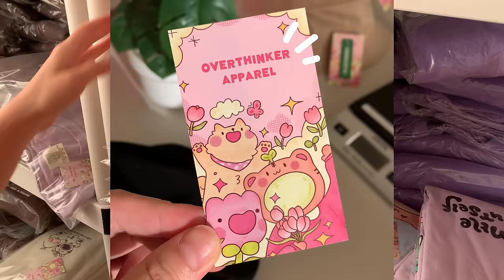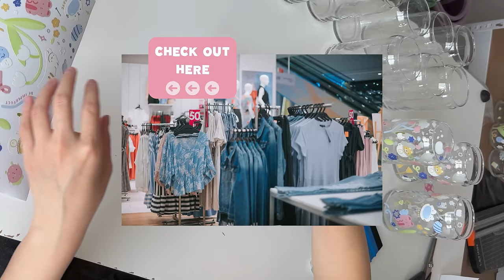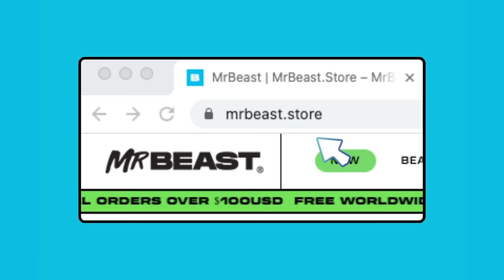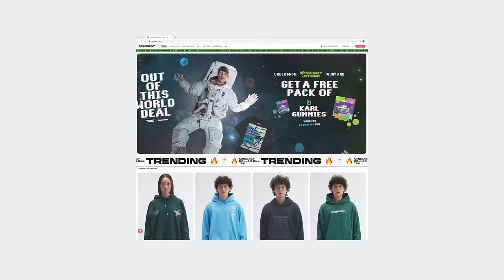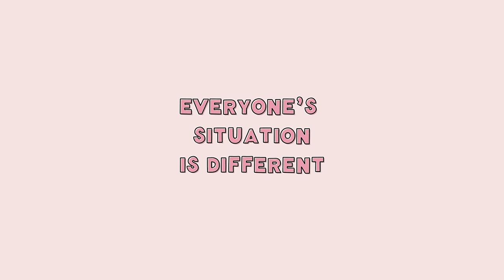If I Start My Online Small Business in 2024, Here's What I'd Do | 5 things I wish I knew | Ecommerce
♡ WE'RE OPEN!
♡ Save up to $1600 with FREE discounts on Canva Pro, Mailchimp, Vistaprint, .Store Domains
Starting an online business/ecommerce from home? Oh boy, there's a lot to unpack. From navigating platforms like Shopify and Etsy, to keeping those finances in check, I've learned so many little lessons along the way. Looking back, there's so much I wish I knew from the get-go. So, let's have a heart-to-heart on the ups, downs, and in-betweens of starting up. Got your own stories or thoughts? Share them in the comments. Let's learn from each other!

Love,
Kayla

*ATTN: Our only social media accounts are listed above. All other accounts are fake and from scammers.
Supplies that make my small biz life easier:

♡ Amazon Storefront
FTC- Thank you .Store Domains for sponsoring a portion of this video!

0:00 - 0:46 About us.
0:47 - 3:53 If you confuse, you lose.
3:54 - 5:27 Be money smart.
5:28 - 7:24 Know your pros and cons.
7:25 - 9:11 Don’t get caught unprepared!
9:12 - 10:55 Dream big and be delusional!

♡♡♡ Be Brave, Be Imperfect, Be You

Overthinker Apparel, founded by Kayla, emerged from the desire to help people feel a little better about their imperfections while coming to terms with my own. What began in a humble apartment has now blossomed into a brand that spreads comfort and joy to thousands of customers.

Our unique creations, ranging from embroidered sweatshirts to decor, are designed to provide you with a sense of belonging. They're tangible reminders that it's okay to be authentically you, it's okay to stumble, and it's okay to grow at your own pace.

When you choose Overthinker Apparel, you become part of our community that learns and grows together. We're thrilled to be a part of your story!